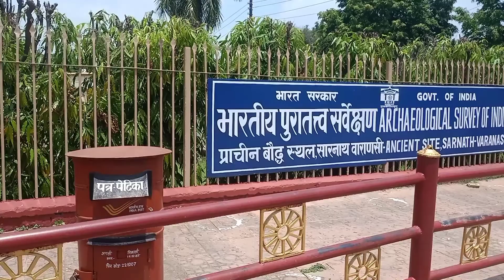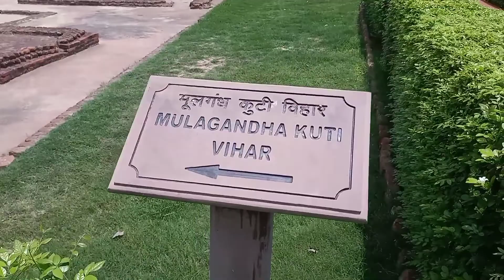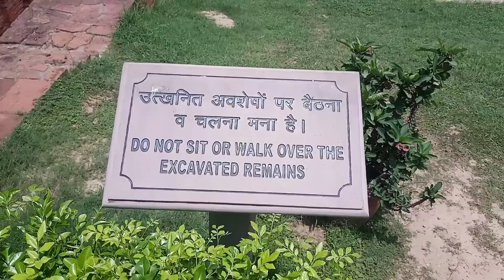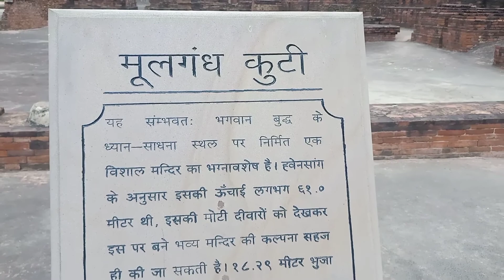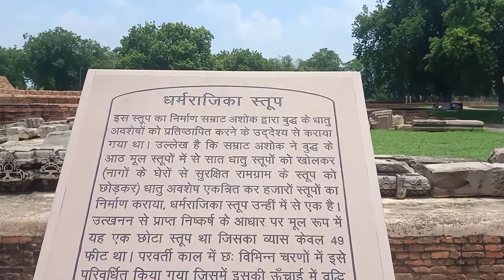Sarnath Varanasi Uttar pradesh || Damekh Stupa || Sarnath Temple || The Abhi Vlogs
सारनाथ में स्थित यह विशाल स्तूप वाराणसी से 13 किमी दूर है। इसका निर्माण 500 ईस्वी में सम्राट अशोक द्वारा 249 ईसा पूर्व बनाए गए एक स्तूप व अन्य कई स्मारक के स्थान पर किया गया था। दरअसल सम्राट अशोक ने अपने शासनकाल में कई स्तूप बनवाए। इन स्तूपों में गौतम बुद्ध से जुड़ी निशानियां रखी गईं थी। यहां पास में ही एक अशोक स्तंभ भी है।  ऐसा माना जाता है कि डीयर पार्क में स्थित धमेख स्तूप ही वह जगह है, जहां भगवान बुद्ध ने ज्ञान की प्राप्ति के बाद अपने शिष्यों को पहला उपदेश दिया था। यहीं पर उन्होंने आर्य अष्टांग मार्ग की अवधारणा को बतलाया था, जिसपर चल कर व्यक्ति मोक्ष की प्राप्ति कर सकता है। इस स्तूप को छह बार बड़ा किया गया। इसके बावजूद इसका ऊपरी हिस्सा अधूरा ही रहा। एक चीनी यात्री जुआन जांग ने पांचवीं शताब्दी में सारनाथ का भ्रमण किया था। उन्होंने लिखा है कि उस समय कॉलोनी में 1500 से ज्यादा धर्माचार्य थे और मुख्य स्तूप करीब 300 फीट ऊंचा था।

LIKE .SHARE. Tag & SPREAD